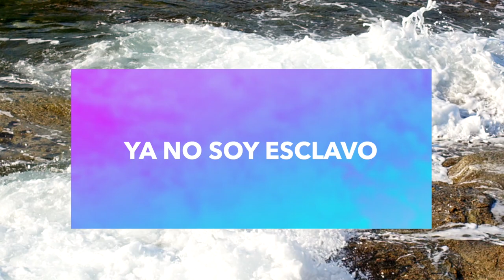YA NO SOY ESCLAVO (No longer slaves) 🙌 - Bethel Music (Piano Instrumental) | Romina Fernández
Música para orar en tus tiempos con Dios.

Ya no soy esclavo (No longer slaves) - Bethel Music / Christine D' Clario feat. Julio Melgar